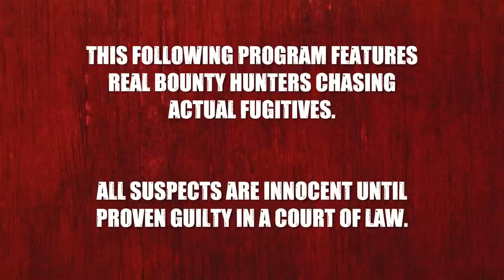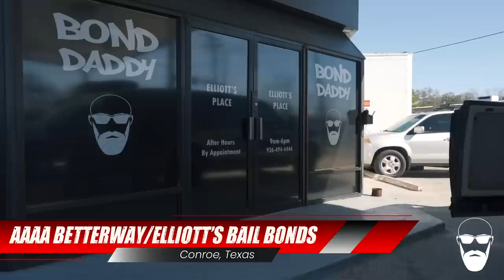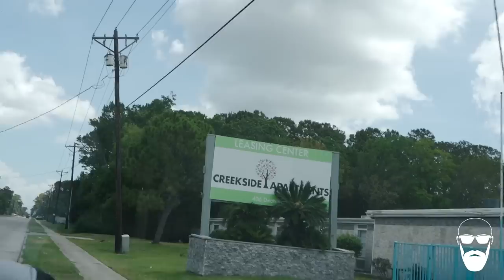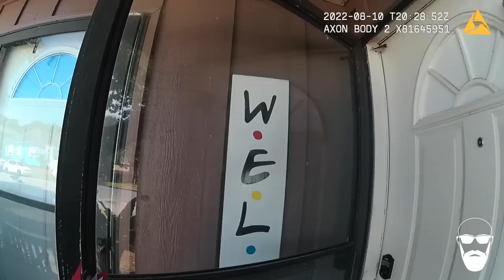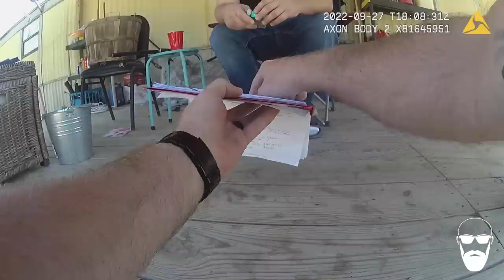NO MORE RUNNING - EP 031 : Your Bond Daddy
"Your Bond Daddy" is a real look into the life and wild times of one of Texas' most sought after and well known bounty hunters, Elliott Sondag, aka "Your Bond Daddy".

Elliott’s career as a bountyhunter and bail bondsman really accelerated after he was introduced to Dog The Bounty Hunter and his late wife, Beth. That’s when he was given the opportunity to work alongside Dog and Beth on Season 3 of Dog and Beth: On The Hunt.

During his time with Dog and Beth, Elliott learned firsthand what it really takes to be successful in this industry, and because of his relentlessness and drive, he is now known as one of the most fierce and respected bounty hunters in Texas.

The following program features real bounty hunters chasing actual fugitives. All suspects are innocent until proven guilty in a court of law.